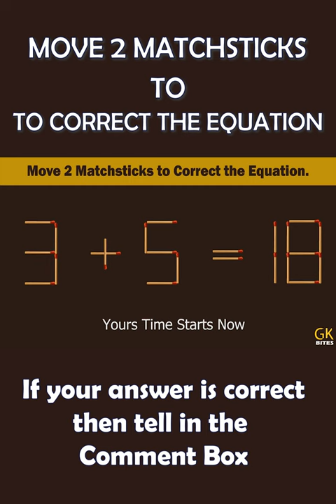Matchstick Puzzle | Move 2 matchsticks | Matchsticks in English | Gk Bites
Welcome to our captivating matchstick puzzle challenge! Prepare to put your brain to the test as we present a series of perplexing equations and brain teasers that will leave you scratching your head. This mathematically inclined matchstick game is designed to push your problem-solving skills to the limit, making it a true test of genius.

Unlock the secrets behind these intricate matchstick arrangements and uncover the hidden solutions. Each equation presents a unique challenge that requires careful thinking, spatial reasoning, and a touch of creativity. Only those with a keen eye and a sharp mind will be able to crack these tough puzzles.

So, are you ready to put your puzzle-solving prowess to the test? Take on this brain-teasing matchstick challenge and let the battle of wits begin! Remember, only the most brilliant minds can conquer these mind-bending puzzles.

I hope you enjoy the challenge!

Other Social Media Links
FOLLOW US 👌